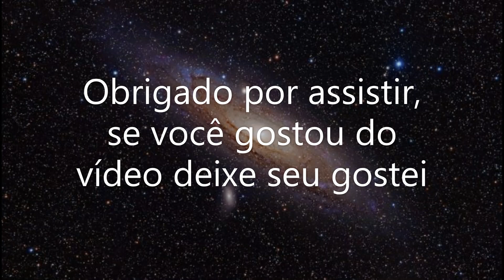O Planeta Marte